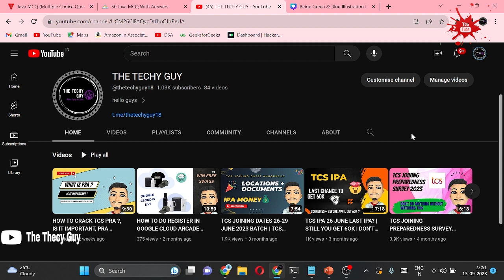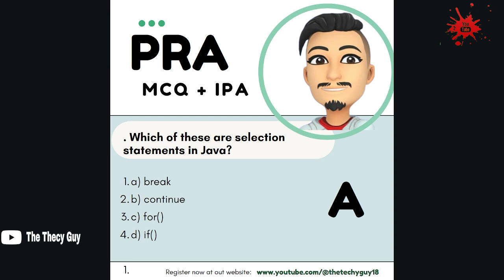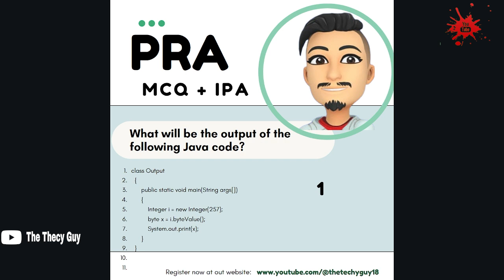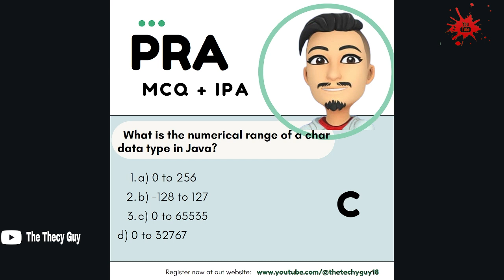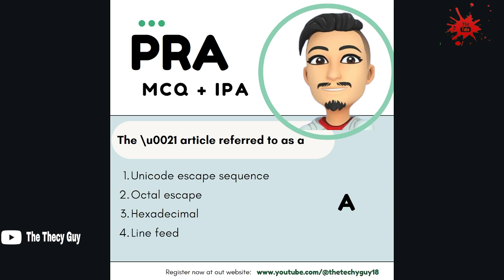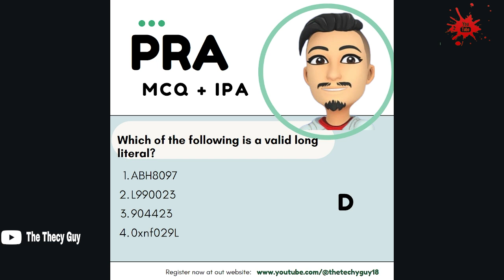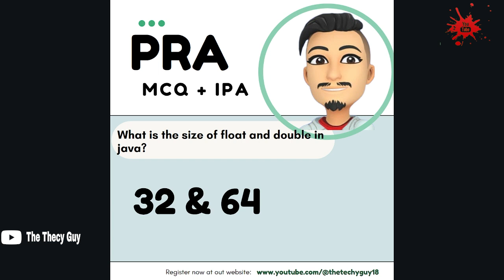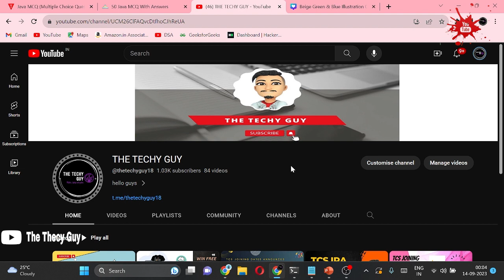TCS PRA MCQ QUESTION | JAVA MCQ QUESTION FOR PRA